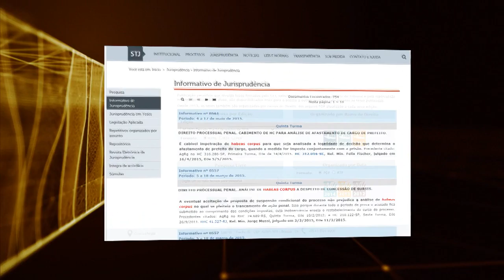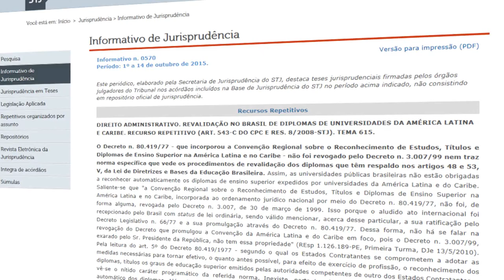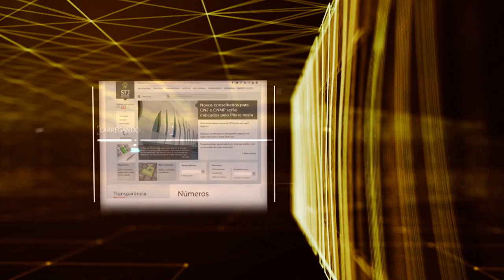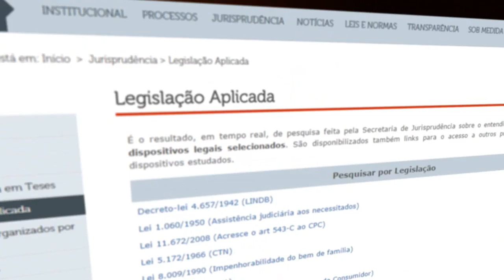Justiça Viva #08 - Ministro Francisco Rezek (05/12/2016)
No próximo programa Justiça Viva, o jornalista Pedro Canário, o advogado Boni Soares e o cientista político Valdir Pucci; recebem o ministro Francisco Rezek, que relembra momentos marcantes de sua carreira jurídica, como sua atuação na Corte de Haia e seu retorno ao STF após ter pedido exoneração para assumir o cargo de ministro das Relações Exteriores.
O programa é exibido pela TV Justiça toda segunda-feira, às 21h, com reapresentação às quartas (20h), sextas (20h) e domingos (21h).